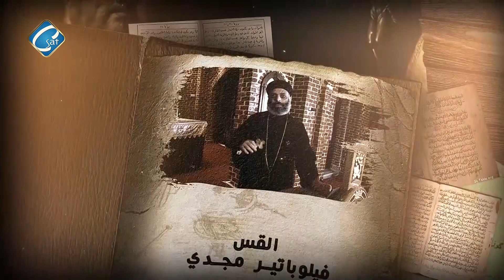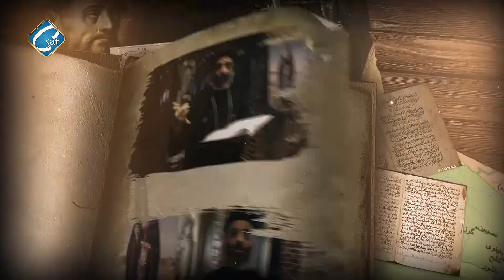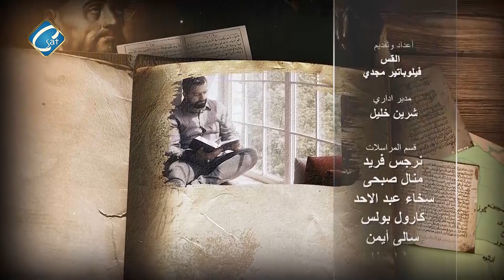برنامج تساؤلات كتابية " الوحى ومصداقية الكتاب المقدس الجزء الخامس" مع أبونا / فيلوباتير مجدي